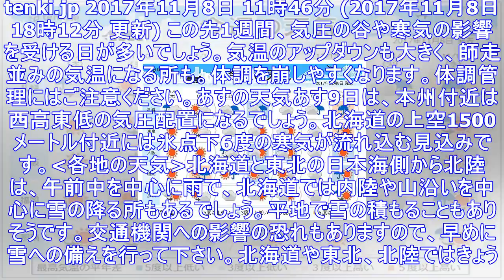週間天気 寒気南下 師走並みの寒さも - エキサイトニュース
tenki.jp 2017年11月8日 11時46分 (2017年11月8日 18時12分 更新) この先1週間、気圧の谷や寒気の影響を受ける日が多いでしょう。気温のアップダウンも大きく、師走並みの気...